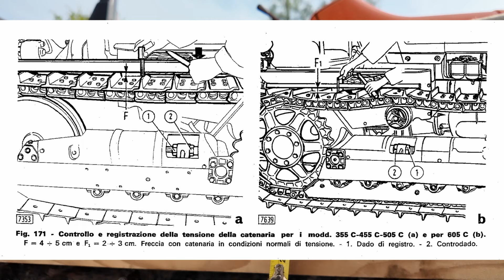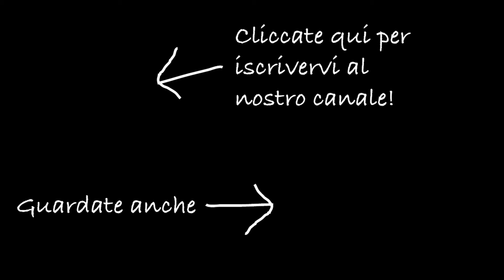🚜 Trattore Fiat 605...Come Regolare la Tensione dei Cingoli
In questo video spiego come regolare la tensione dei cingoli del Trattore fiat 605 le regole da seguire e come effettuare la misurazione

Link Amazon Chiave 50 👉🏼